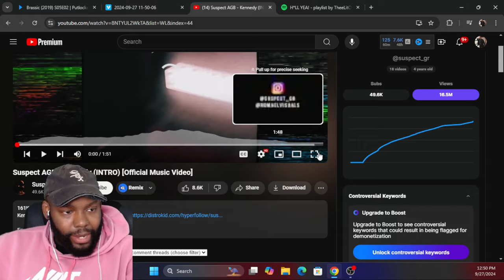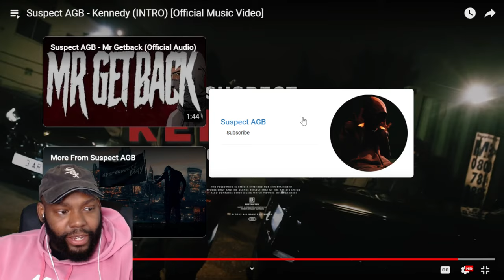HE'S BACK! Suspect AGB - Kennedy (MUSIC VIDEO) REACTION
Suspect AGB - Kennedy (MUSIC VIDEO) REACTION